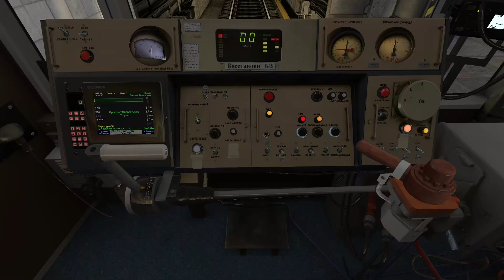БОИНГ 540 .1 НА СЕЛИГЕРСКОЙ ЛИНИИ МЕТРСОТРОЙ / 540 .1 ON THE SELIGERSKAYA LINE METROSTROY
ENGLISH VERSION

Помочь каналу финансово/Help the channel financially:
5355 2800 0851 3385